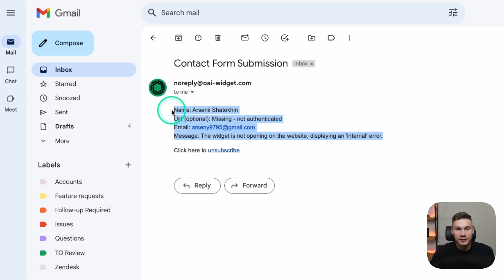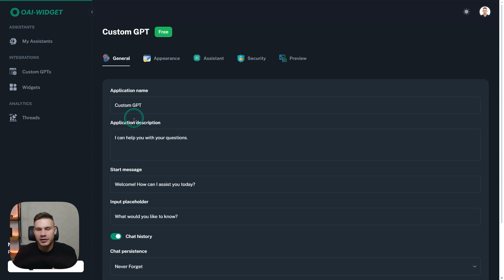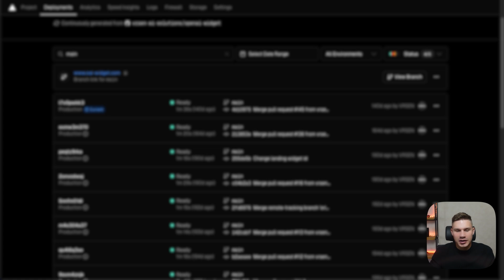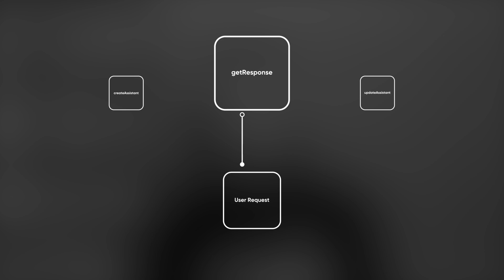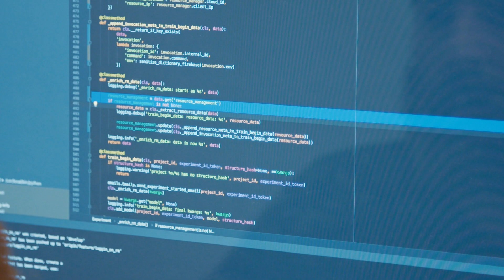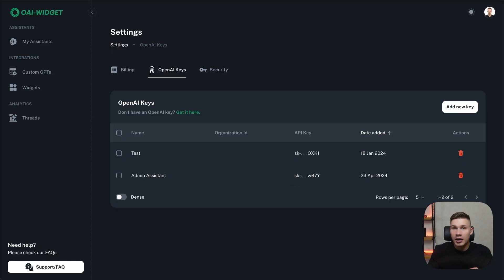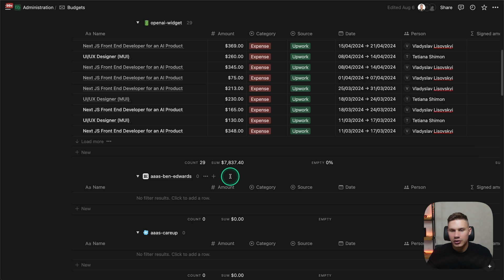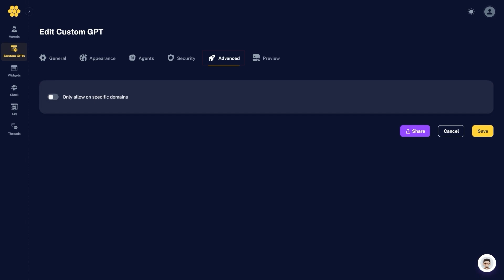5 Lessons I Learned from Launching an AI Micro SaaS Product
🚀 I launched an AI SaaS in under a month and hit $1k/month! In this video, I will reveal everything: costs, revenue, tech stack, marketing, our process and more! 💻

BIG UPDATE:

is more than a platform. It is also a community where you can get support on every step of your AI development journey.

What’s included:
🤝 Skool community
📚 AI Agent Developer Course & Playbooks
💬 Weekly Q&A Calls
👨‍💻 Professional Developer Support
📄 Ready-to-Use Templates and Agents

Grab your spot now before it's gone! ⚡️

0:00 - Intro
0:38 - Product Demo
2:24 - First Lesson
3:51 - Revenue
5:26 - Tech Stack
8:27 - Process
10:14 - Costs
12:54 - BONUS TIP + HUGE Update

About: Learn 5 crucial lessons from launching an AI Micro SaaS product that grew to $1,000/month in revenue in just 30 days! This video covers everything from tech stack, server costs, and real Stripe numbers to the key challenges of SaaS development. Discover how feedback shaped the product, scaling strategies, and why avoiding freemium models can be vital for success. Plus, get an exclusive demo of our AI-powered widget, built on OpenAI's API, and insights on maintaining a sustainable SaaS business. Watch now and avoid common pitfalls on your SaaS journey!